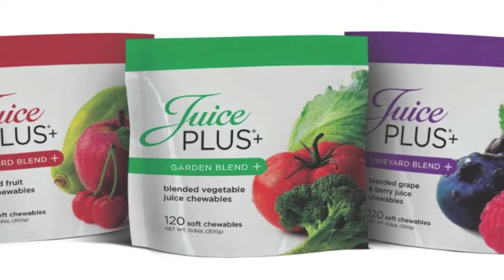Ellen Gram (Juice Plus)